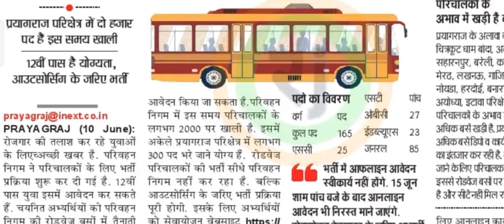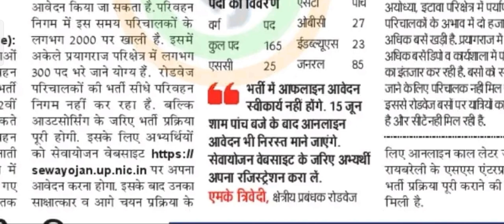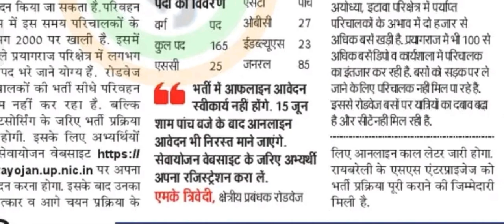कंडक्टर भर्ती | UP Roadways conductors Vaccancy | परिचालक भर्ती ऑनलाइन आवेदन शुरू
मित्रों

2️⃣ एक दूसरे से बातचीत व क्विज प्रतियोगिता के लिए टेलीग्राम ग्रुप

4️⃣

6️⃣7️⃣8️⃣9️⃣🔟